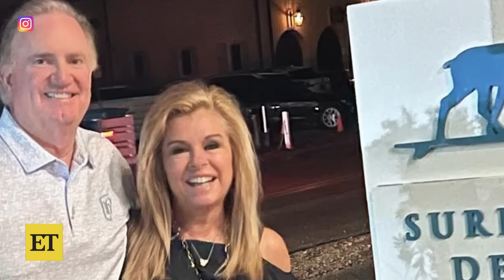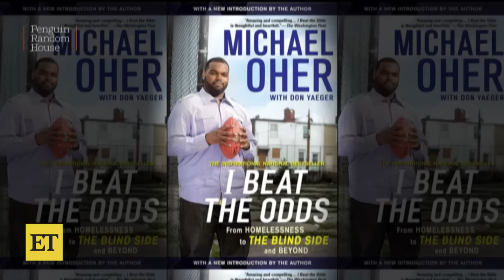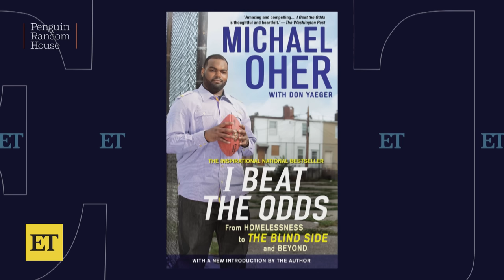Blind Side Parents Sean and Leigh Anne Tuohy Say They Never Intended to Adopt Michael Oher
In new court docs obtained by ET, Sean and Leigh Anne Tuohy claim they never intended to adopt Michael Oher, and add that they referred to the NFL alum as a ‘son’ in the ‘colloquial sense.’ The couple filed a response to Michael’s lawsuit, denying his claim that they lied about adopting him and tricked him into a conservatorship, in order to profit off of his story.